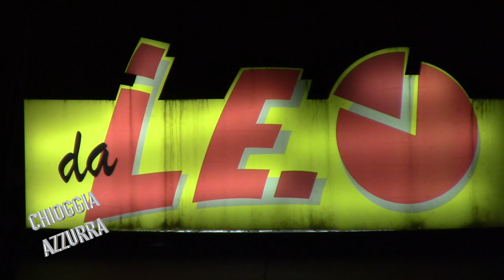TG AZZURRA: BARUFFE CHIOZZOTTE IN "RIVA MARE", UOMO IN ACQUA E AL PRONTO SOCCORSO - 10 dicembre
Nel numero odierno:

- "baruffe chiozzotte" ieri in riva San Domenico, un uomo finisce in acqua e anche al pronto soccorso → l'articolo continua su

- alcuni professionisti della pesca al branzino chiedono al Tavolo Azzurro il fermo biologico invernale → l'articolo continua su

- la Clodiense oggi è impegnata nella difficile trasferta di Arzignano col nuovo acquisto Marco Duravia → l'articolo continua su

- i mercatini natalizi di S.Anna recuperano oggi (ore 10-18) dopo il rinvio per maltempo lo scorso venerdì → l'articolo continua su

- meteo Brollo: si profila una giornata intermedia, di attesa verso la perturbazione che caratterizzerà i prossimi due giorni. Una domenica positiva in mattinata, nel pomeriggio aumenta la nuvolosità e verso sera cadranno le prime piogge, poco consistenti. Le temperature frizzanti di stamane (-1° all'alba) e le gelate lasceranno spazio a una situazione ribaltata in maniera drastica nelle prossime ore, con aumento considerevole dei valori termici, spinto dallo scirocco che domani nel tardo pomeriggio soffierà anche a 90 km/h intensificando le piogge fino a martedì. Attenzione alle mareggiate e all'aumento dell'alta marea, che martedì di primo mattino raggiungerà i 100-15 cm a Venezia; una soglia più bassa è prevista per Chioggia, dove comunque provvede il Baby Mose.  In alcune zone della provincia la pioggia potrebbe ghiacciare al contatto col suolo.